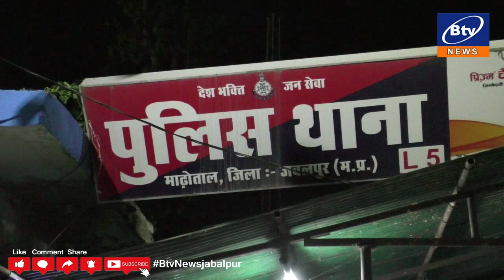जबलपुर - माढ़ोताल पुलिस ने जप्त किए 17 लावारिस दोपहिया वाहन..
वाहनों के मालिकों की तलाश, छानबीन जारी